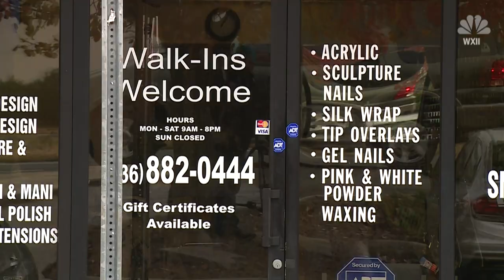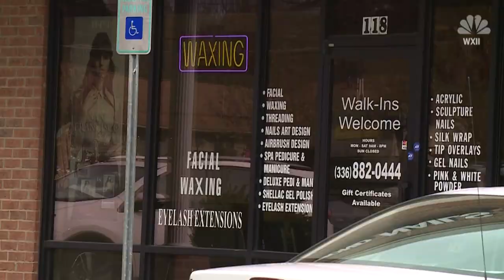Deer butchered in nail salon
Morgan Taylor claims that after getting a pedicure a woman began butchering what Taylor overheard was deer meat inside Diamond Nails in High Point.